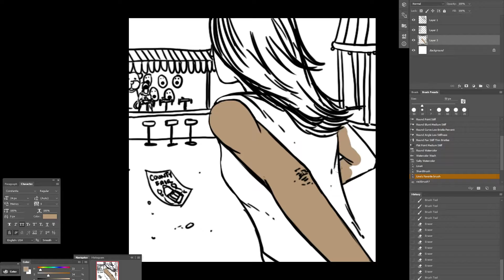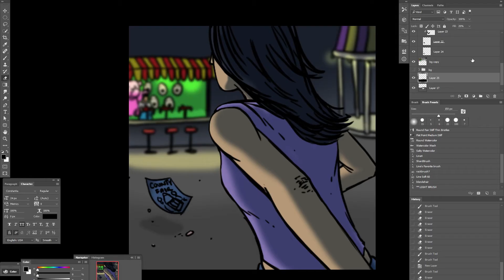Drawing Going To The Fair For Video Day 199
-Line